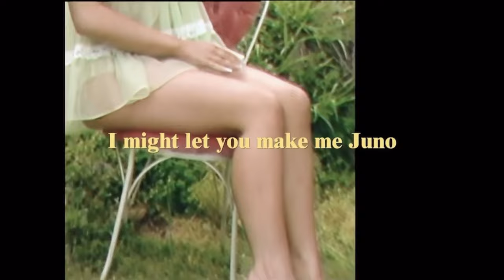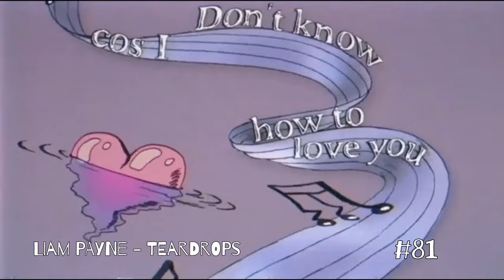Best 100 Pop songs of 2024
Revealing the 100 best pop songs of the year (2024)

I am Your Pop Culture Boy.